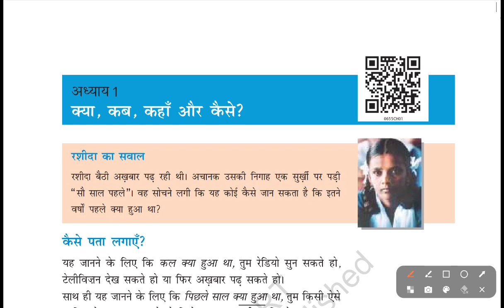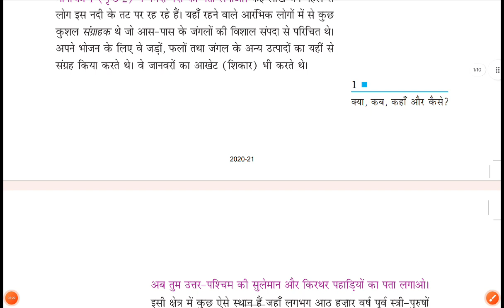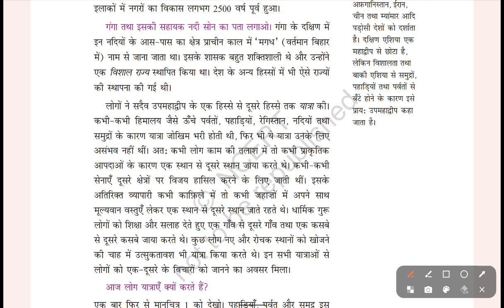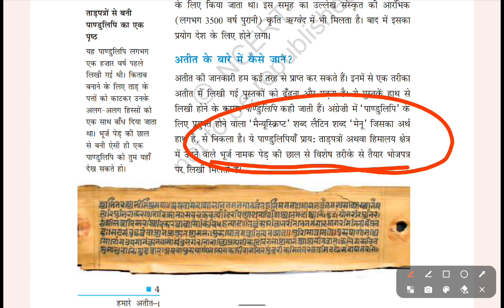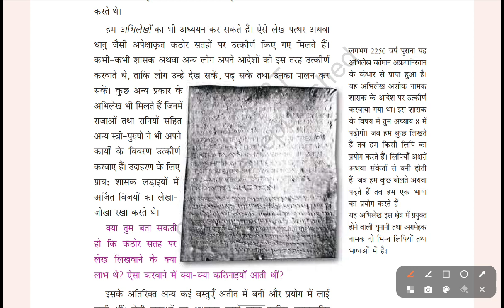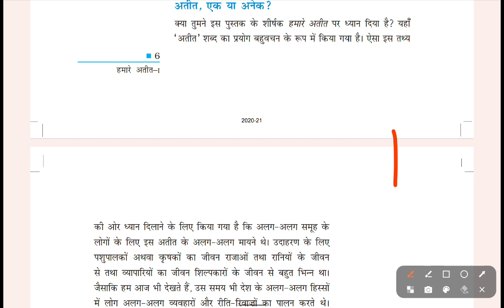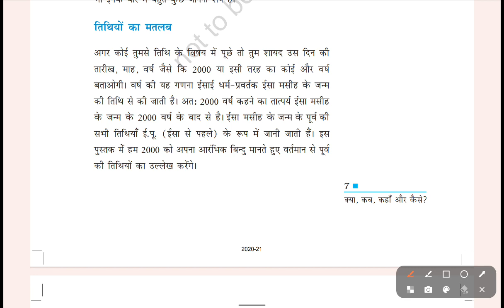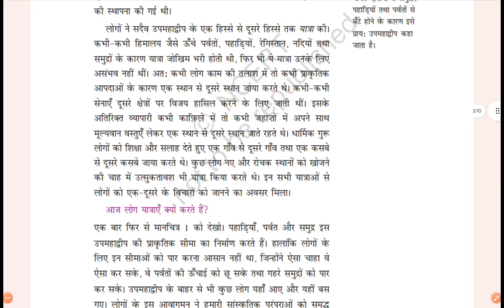CTET DECEMBER 2023 | ctet classes | ctet history ncert class 6 | Ncert #1 | Ctet SST paper 2